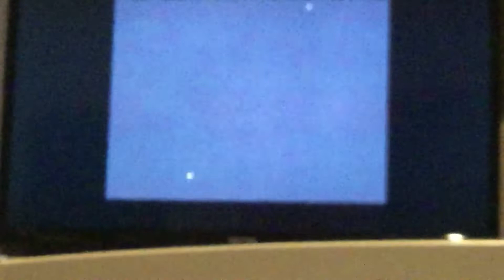The Incredibles Foxtel Movies Disney Intro